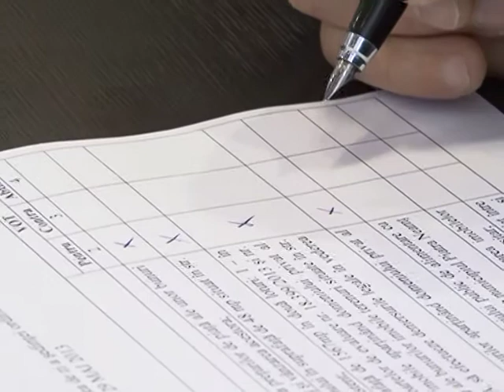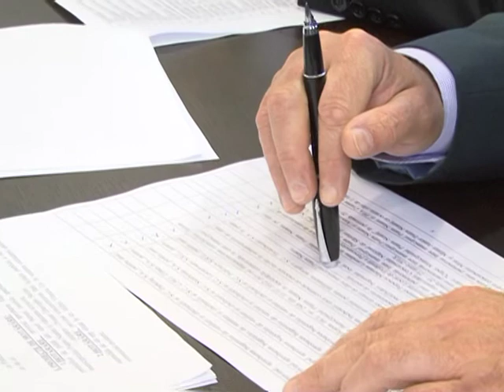Sedinta Consiliu Local Piatra Neamt 29-05-2013